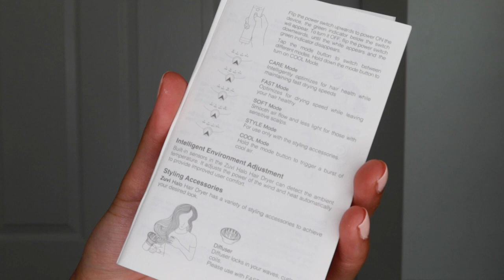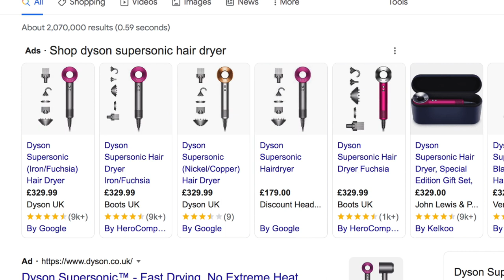Best Luxury Hairdryer Diffuser Duo?! ZUVI HALO vs. DYSON SUPERSONIC REVIEW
I've heard a lot about the Zuvi Halo Hairdryer and it's infared light drying technology that promises to NOT damage hair. I decided to put it to the test side by side with my tried and trusted Dyson Supersonic Hairdryer. I use my hairdryer + diffuser almost every time I wash my hair, so hairdryers are very important to me! What do you think of the dryers?! This video is NOT sponsored, however I was gifted the Zuvi Halo Dryer by a PR company.

LINKS
Dyson Supersonic hairdryer

Do you have curly hair or straight hair?! Do you call it a hair dryer or a blow dryer?! What do you want to see next?!

Browse my favourite Amazon picks!

MY FILMING EQUIPMENT (THAT I ACTUALLY USE!!) 🎥:
My MAIN Camera Body
My MAIN Camera LENS
My VLOG Camera
My VLOG Camera Case
My RINGLIGHT
My MAIN TRIPOD
My VLOG tripod/grip-pod